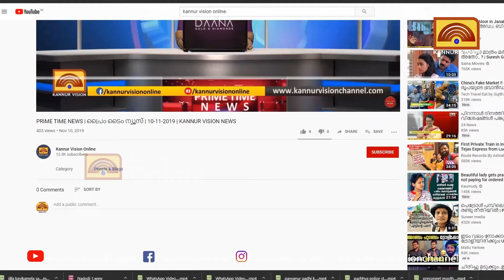വോട്ടിങ്ങ് മെഷീനിൽ സ്ഥാനാർത്ഥിയുടെ പേരും ചിത്രവും സജ്ജം. വോട്ടെടുപ്പ് ഒരുക്കം അന്തിമ ഘട്ടത്തിൽ